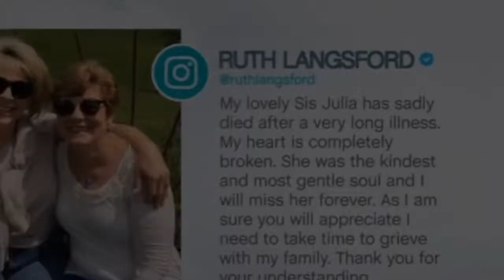Bodyguards Keeley Hawes To Star and amp . Produce ITV Crime Drama Honour From Vanity Fairs Gwyneth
Bodyguards Keeley Hawes To Star  and amp .  Produce ITV Crime Drama Honour From Vanity Fairs Gwyneth Hughes